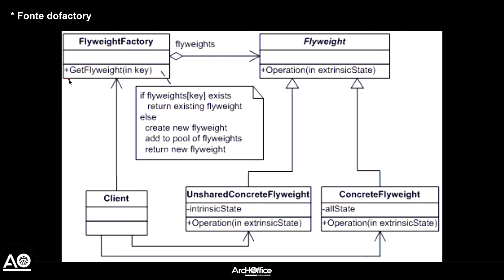Flyweight - O Design Pattern do GOF que salva a pele na infra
O Flyweight é pouquíssimo utilizado no mercado de TI, mas nos bastidores é usado massivamente. Aprender este padrão de projeto pode salvar a sua pele, assim como salvou a minha, você ganha em desempenho devido a não precisar ficar chamando serviços ou banco de dados toda hora e ganha em consumo de memória devido a não ser mais necessário instanciar todos os elementos.

Este é um dos meus padrões de projetos favorito, vale muito a pena!